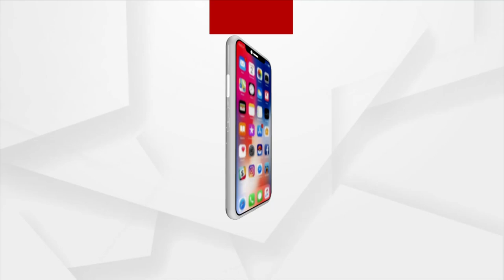JANA AUDIT : ମାଲକାନଗିରି ବଣ୍ଡାଘାଟି ଗାଁ